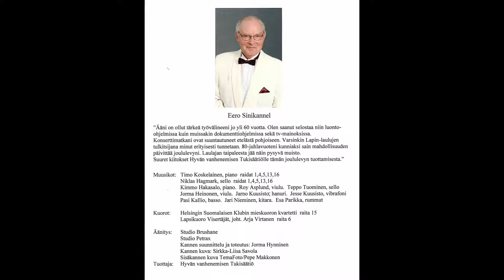Eero Sinikannel - Betlehem Betlehem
säv. Jalmari Kahri
san. Immi Hellen
sov. Kimmo Hakasalo

Äänitys:  Studio Brushane, Studio Petrax
Kannen suunnittelu ja toteutus: Jorma Hynninen
Kannen kuva: Sirkka-Liisa Savola
Sisäkannen kuva: TemaFoto/Pepe Makkonen